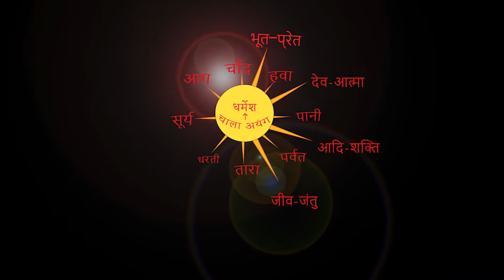{गुमला} में बुध्ददेव उरावं एकेला ही एक नया माहौल तैयार किये हैं। By Chitranjan Oraon